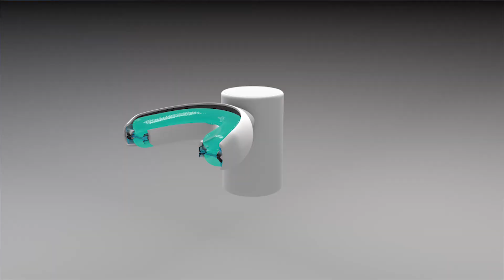Panacea Mouth Cleaning Device Invent@SU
The Panacea mouth cleaning device cleans all of your teeth at once with hands-free operation. It also uses colight technology to gently whiten teeth.